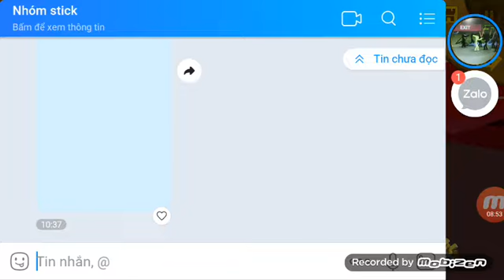Stick War Legacy Cuộc Chiến Griffon Quân Mình Và Final Boss Quân Địch